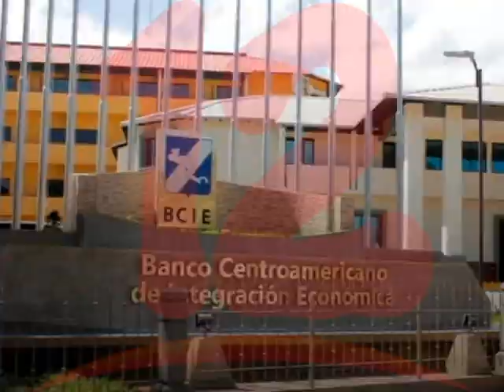“Gobierno está reconociendo emergencia tardía al buscar presupuesto”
Experto en políticas públicas Eduardo Solórzano, afirma que el gobierno está reconociendo emergencia tardía, al buscar presupuesto través del BCIE.